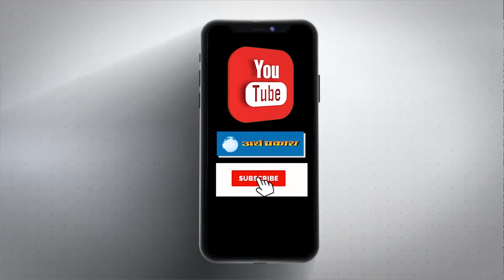ख़बरें Superfast : अर्थ प्रकाश खबर का असर, UT प्रशासन ने मनीमाजरा से क्वारंटाइन हटाने के दिए आदेश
ख़बरें Superfast : अर्थ प्रकाश की खबर का असर अगले दिन UT प्रशासन ने मनीमाजरा से क्वारंटाइन हटाने के दिए आदेश
सुशांत मामले में पूर्व रॉ अधिकारी का बड़ा खुलासा देखें
बिहार में महागठबंधन को लगा बड़ा झटका
प्रशांत भूषण सजा मामले में केंद्र ने सुप्रीम कोर्ट से की सिफारिश
सारा अली खान के साथ सुशांत के रिश्ते पर दोस्त का नया खुलासा
ख़बरों को तह तक देखें जानें पूरी हकीकत